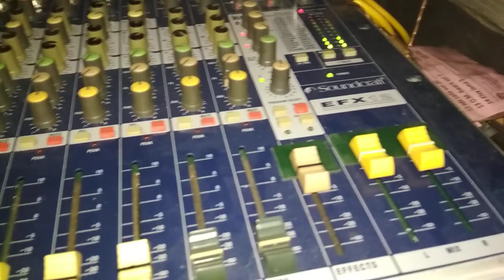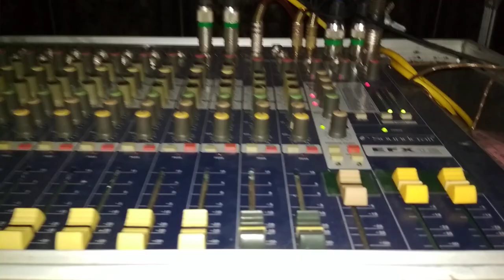Cek efek mixer soundcraft efx 12 efek cesss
Tes efek soundcraft agar cesss

Direkam menggunakan:
- Alat rekam hp arjuna voice
- Hp oppo
- Cam : Agus hidayat

tonton juga video cara setting efek internal mixer soundcraft efx 12